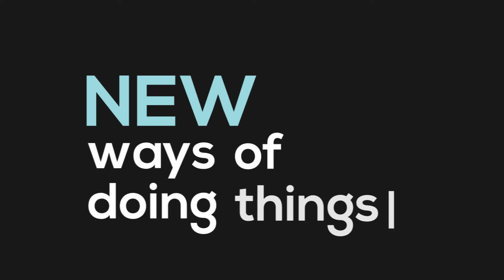Introducing Thought Leaders Real Estate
Perth, you have become a dynamic landscape, an economic power in Australia, it is now time you had a real estate firm that is filled with people who understand who you have become and that the time is now to deliver on your expectations.

Our response is to give you Thought Leaders Real Estate.

A property Agency that was born from an idea that we are obligated to take our industry forward, our city, our people and our practices have evolved, our industry has remained static, it is time to level up, be bold.

An Agency comprising some of the Industry’s Elite Performers who share defining values, always aspiring to be the best, get the best result and to make an impactful difference wherever we go.

An Agency that is Focused, Intelligent and Compassionate with Visionaries who seek to provide the solutions you have always deserved and market commentary that is meaningful and valuable.

This is Real Estate redefined, a sharp new look is just the beginning, we are unyielding and unrivalled in our purpose of being the Leaders of our Industry, we are doing this for you.